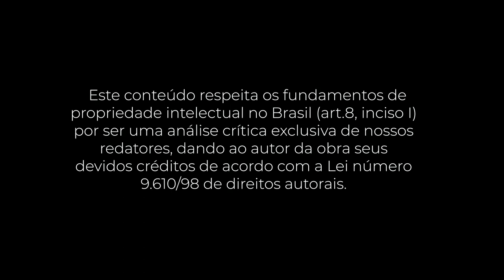PocketBook: Ferramentas dos Titãs (Tim Ferriss)